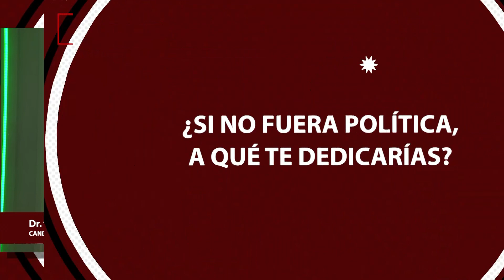LEGIS PREGUNTA CANDIDATOS - CARLOS FERNANDEZ